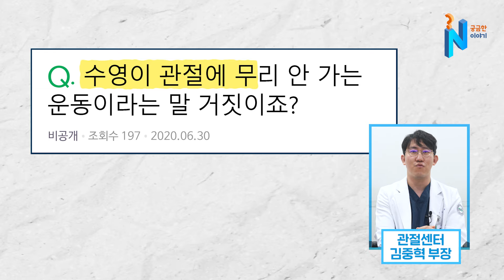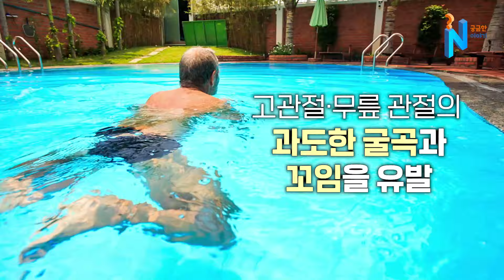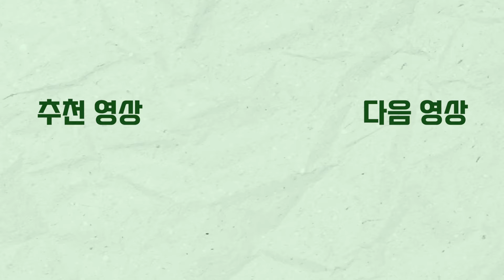수영은 사실 관절에 좋은 운동이 아니다!?🤔🤔ㅣ고관절 통증, 무릎 통증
오늘은 수원나누리병원 관절센터 김중혁 부장과 함께
수영과 관절에 대해

⭐우리 가족 건강을 지키는 나누리병원TV